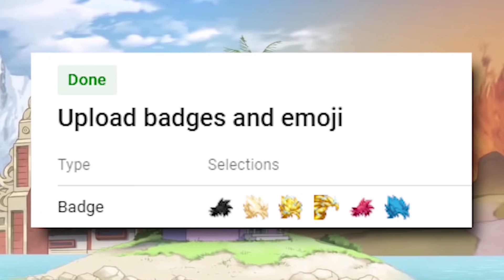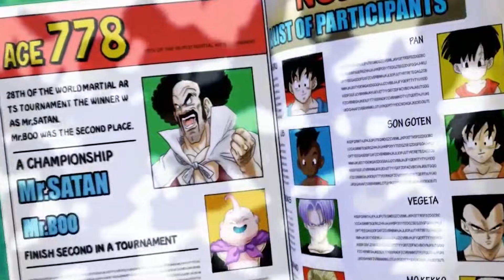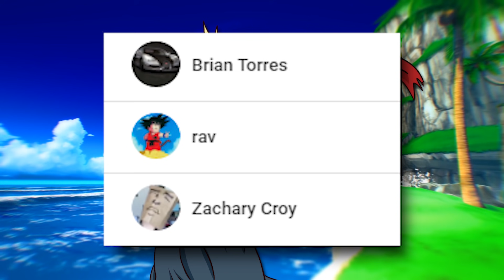What if Gohan Trained After the Cell Games? - Part 4 (FINALE)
After Future Gohan and Present Gohan fused to defeat Zamasu, Gohan returned with trunks to the past in order to participate in the tournament of power. Now Vegeta, Gohan, and Trunks must look for the final members for it... now Broly will participate in the tournament of power! But the menace of Moro lurks beyond... Thanks for making this series a success.

Voices for characters provided by Josh Web.

Renders from games extracted by maxiuchiha22 on DeviantArt

I do not own Dragon Ball. DragonBall, DragonBall Z, DragonBall GT, Dragon Ball Super and all logos, character names and distinctive likenesses there of are trademarks of TOEI ANIMATION, Ltd.